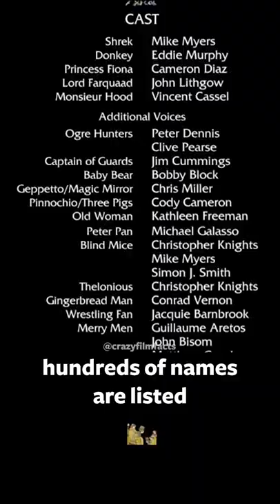Did you know in Shrek... CrazyFilmFacts TikTok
Did you know in...

This is a YouTube short about films and movies, it's a super crazy fact that I bet you didn't know before. Make sure to share with all your friends and enemies to spread the word about this crazy film fact! If you like watching movies you'll enjoy this new found knowledge. Let's be honest you're not reading this but if you are I'd like you to know I'm trying to cram in as many keywords about movies such as Marvel's Avengers, Star Wars, Fast and Furious, Harry Potter, James Bond, Lord of The Rings, Batman, etc as possible so that this video gets views. Thanks for understanding friend and have a good day.